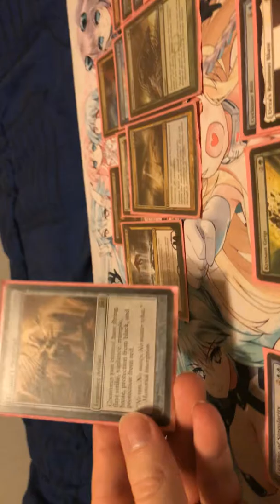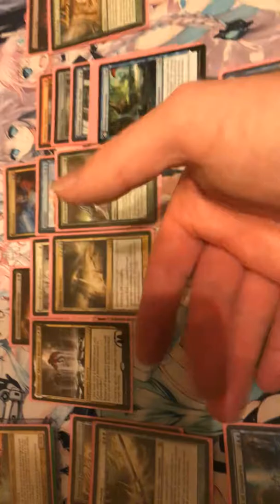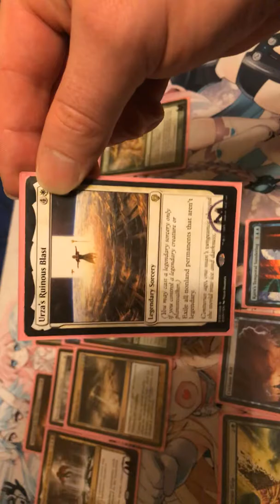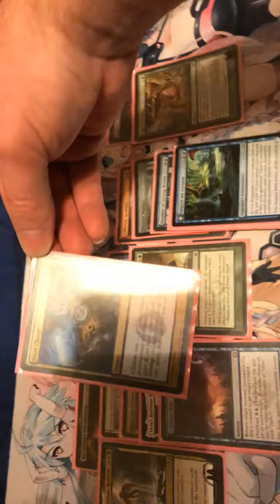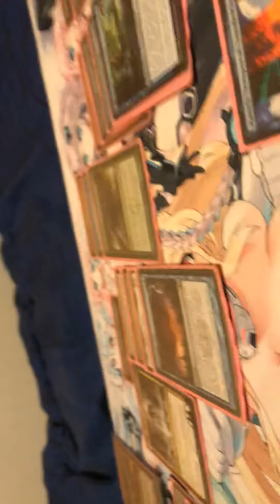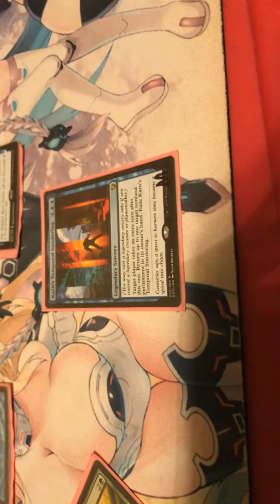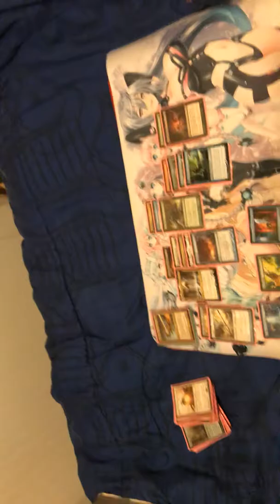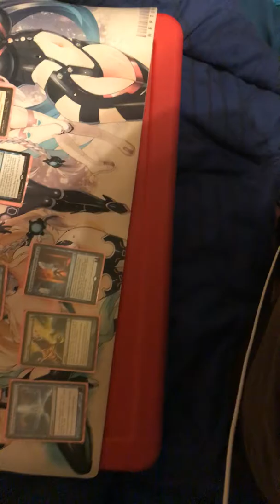Good cards to run in a 5 color Legendary deck.